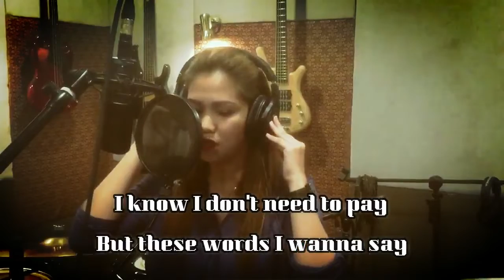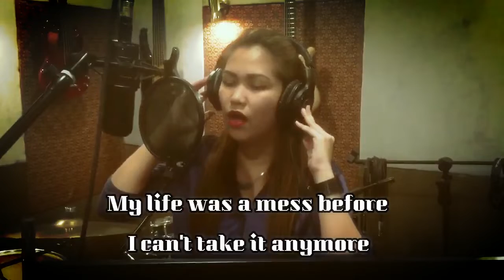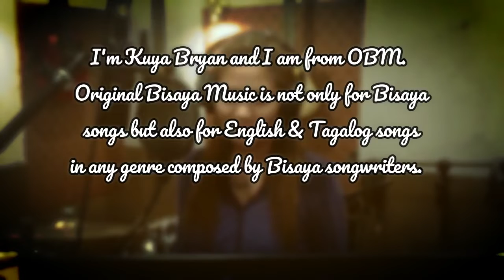Jade Jumao-as - TOO GOOD TO BE TRUE (Kuya Bryan-OBM)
Interpreted by: Jade Dela Serna Jumao-as
Music & Lyrics / Produced by: Bryan Arias Balucan (Kuya Bryan)
Arranger / Musical Producer: Jose LG G. Fuentes of Kalye Musika

Check my other composition